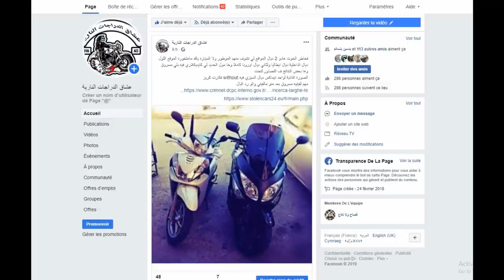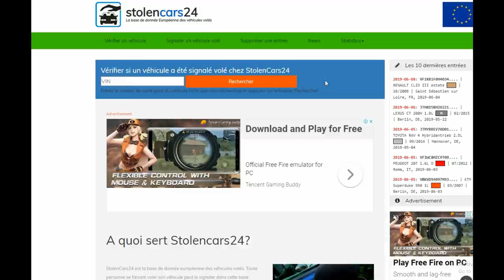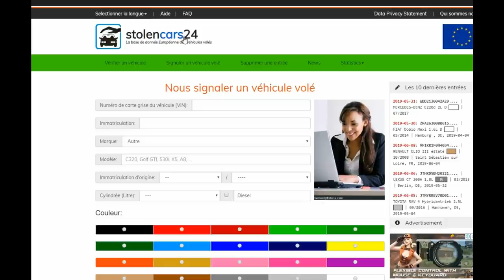كيفاش متخورش فا موتورات مشفورة بالمغريب✅خبر هام لاصحاب الدراجات النارية بالمغرب2020 ✅✅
faecbook instagram عشاق الدراجات النارية